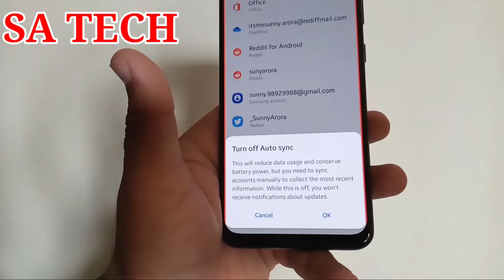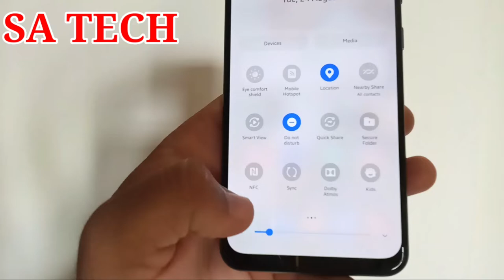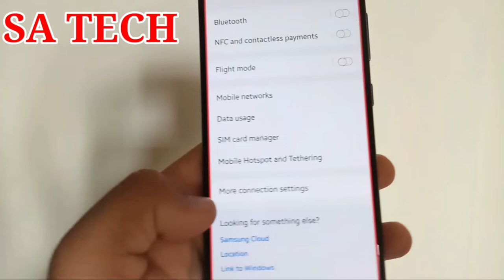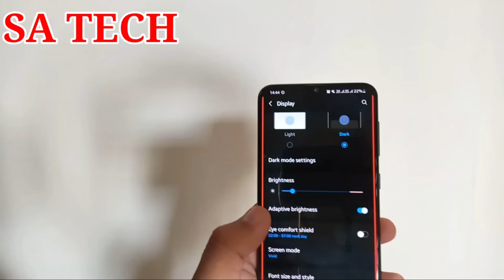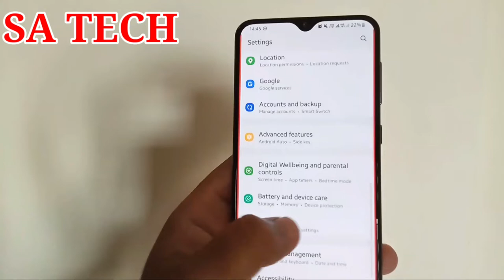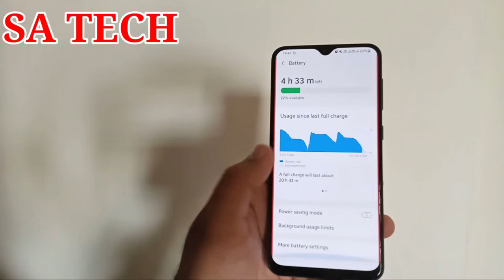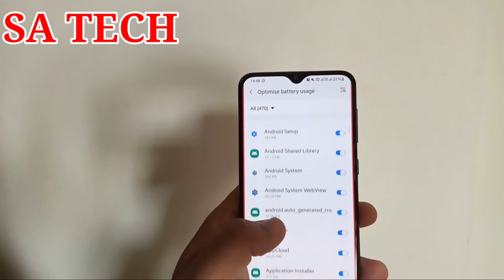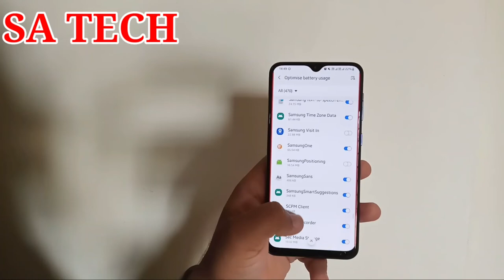Best 10 Battery Saving Tips on Samsung Galaxy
In This Video I Describe about Best 10 Battery Saving Tips on Samsung Galaxy